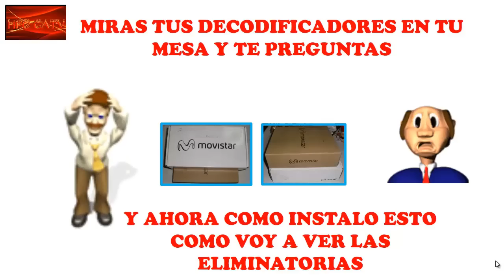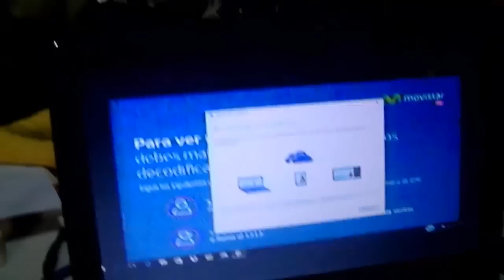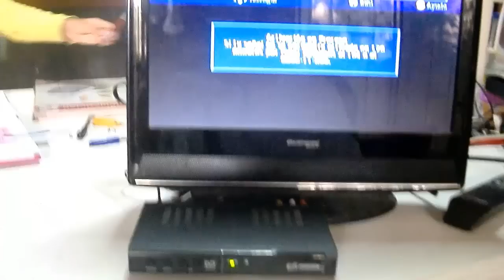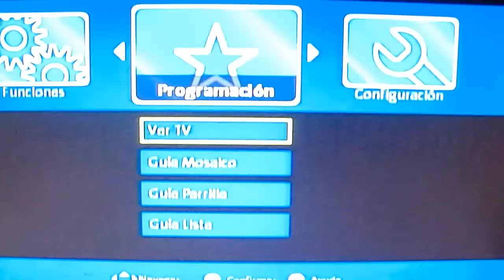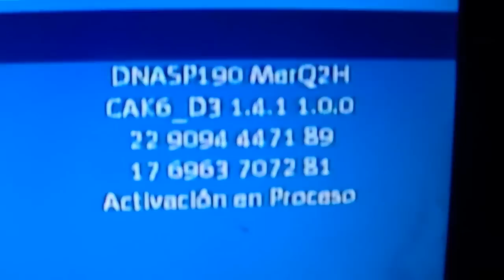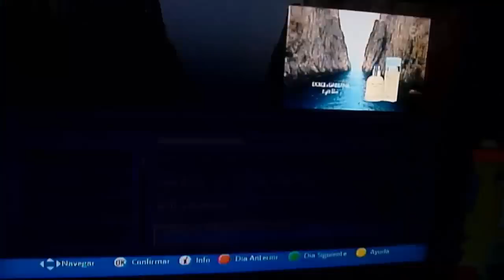COMO INSTALAR TU DECODIFICADOR SI TU SEÑAL ESTA DIGITALIZADA-CURSO DE TELEVISION POR CABLE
AMIGOS EN ESTE VIDEO LES VOY A ENSEÑAR COMO INSTALAR SU DECODIFICADOR SI LA SEÑAL EN TU CASA YA ESTA DIGITALIZADA(YA NO HAY SEÑAL ANALOGICA).PARA QUE PUEDAS DISFRUTAR DE LA SEÑAL DIGITAL A TRAVÉS DE TU DECODIFICADOR ,TAMBIÉN CONOCERAS LA NUEVA GUIA DE CANALES Y EL NUEVO ORDEN PARA QUE NO TE PIERFAS NINGUN PROGRAMA NI LOS PARTIDOS POR ELIMINATORIAS, VERAS PASO A PASO DESDE QUE TE ENVIAN EL DECO HASTA QUE LO CONECTAS A TU TV Y LLEGA TU SEÑAL.
TAMBIÉN ENCONTRARAS EN EL CANAL TEMAS DE:CURSO DE DTH,CURSO DE MOVISTAR UNO.
ESPERO SEA DE SU AGRADO ,NO OLVIDES REGALARME UN LIKE Y COMPARTIRLO CON TUS AMIGOS.